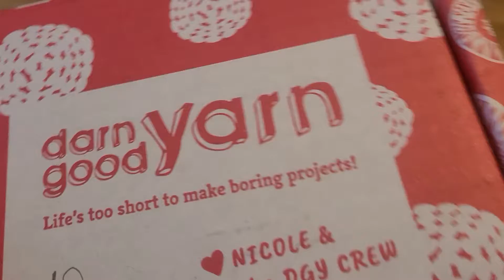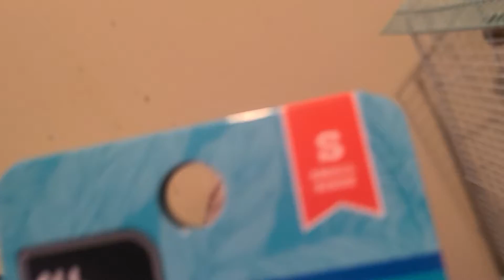bird advent calendar day 12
Toy for Ghost!